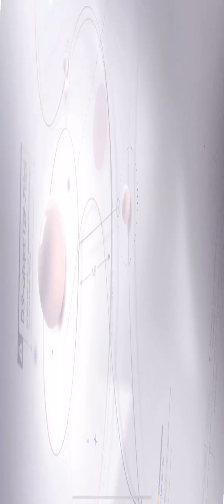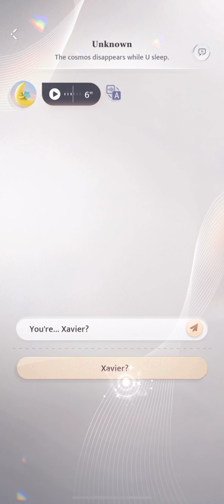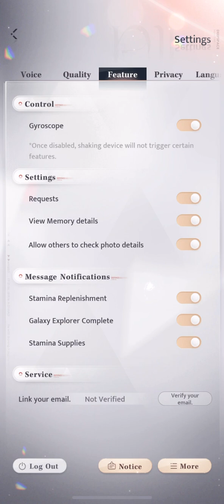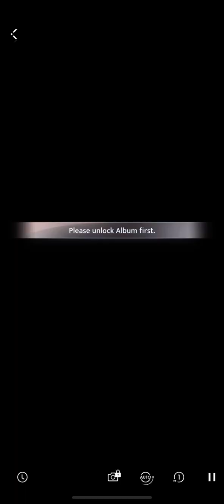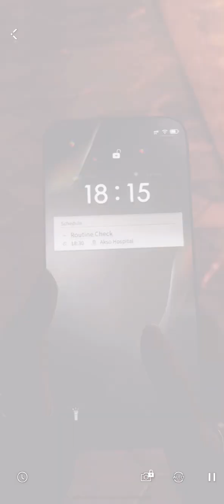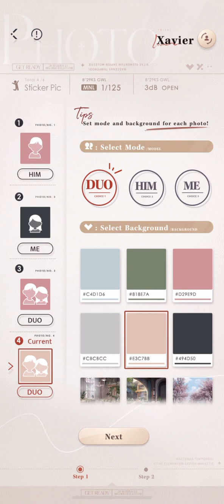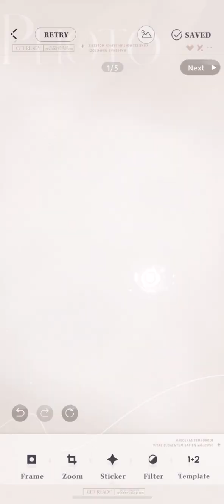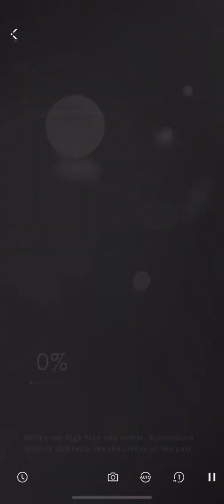Love and deep-space global release